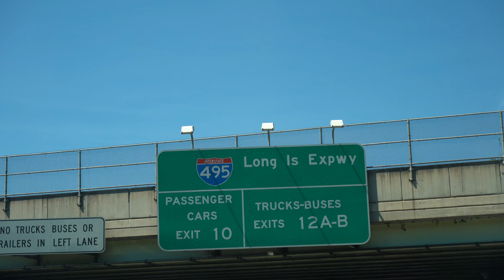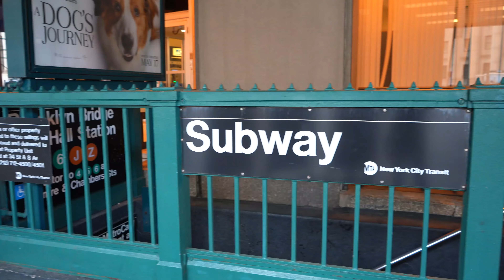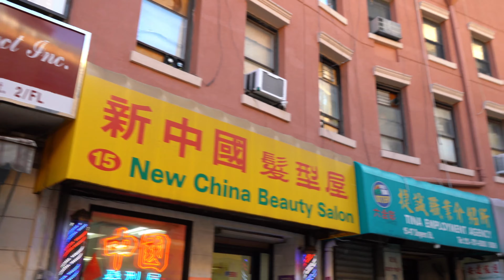The New York City Adventure That Failed // Vlog 002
A little back story about this vlog. I recently got a new external mic(I'll link it below) and it came with 2 cables. One for phones and the other for cameras. Both have the same connections but the phone cable does not bring audio to the camera so the whole day i was filming with the wrong cable and none of my vlogs have audio.

I tried my best to create something out of nothing has all my dialogue was missing from this vlog but I promise my next vlog will be 100x better but for now enjoy this compilation of clips.

Equipment:
Sony A7iii
24-70mm E-mount lens
Movo Mic( amzn.to/2Z1iQd7)